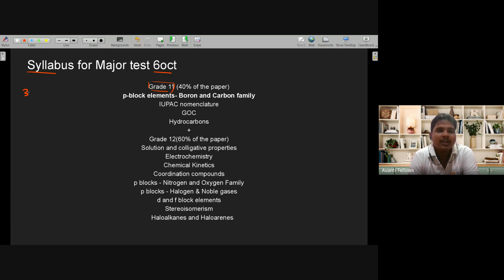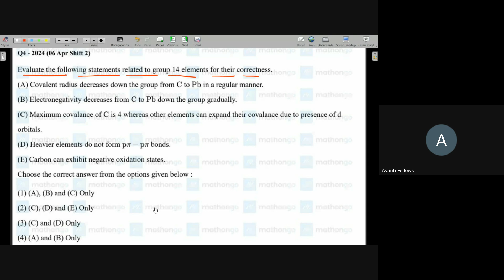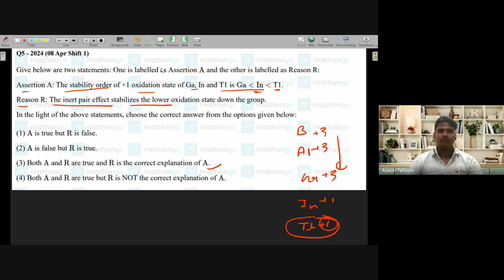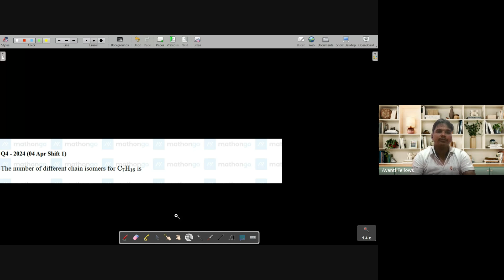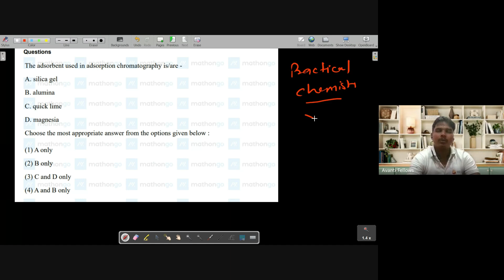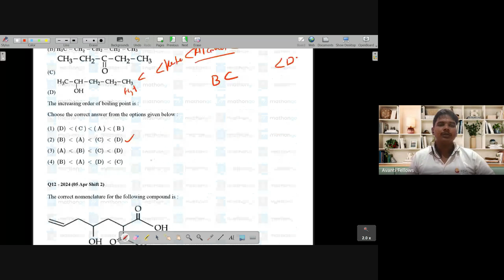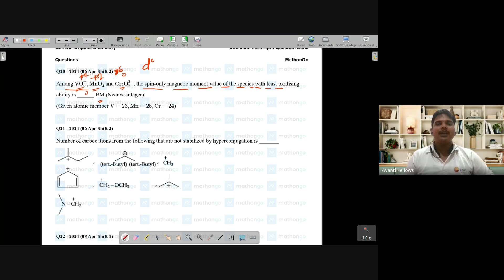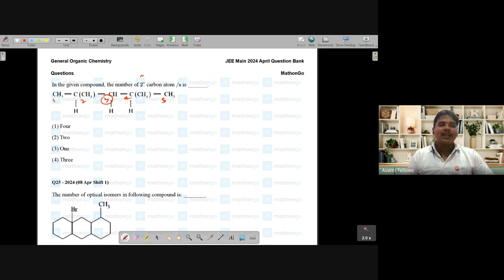Chemical Kinetics - Revision Class for Major Test | 12th JEE Chemistry | 3rd Oct, 2024